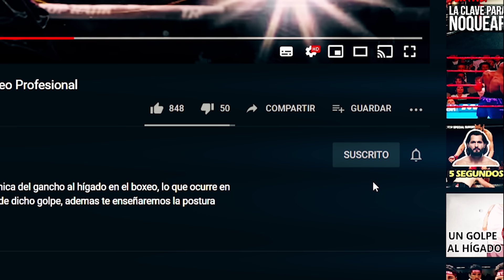Cuando Marquez enfrento a "MARVIN HAGLER" el pequeño Freedy Norwood !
Corria el año de 1999 y en su crecimiento como futura leyenda boxistica Marquez se enfrentaria al llamado "pequeño Marvin Hagler" apodado asi por su parecido a la leyenda de Estados Unidos, una de las peleas mas duras y dificiles para Marquez en una clara victoria para el Mexicano pero donde las tarjetas darian un giro total al final de la pelea